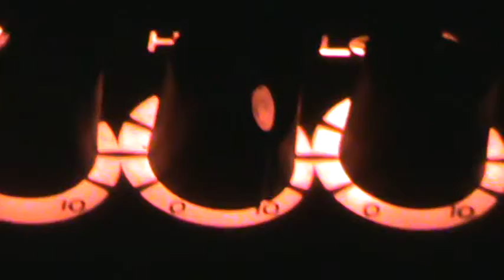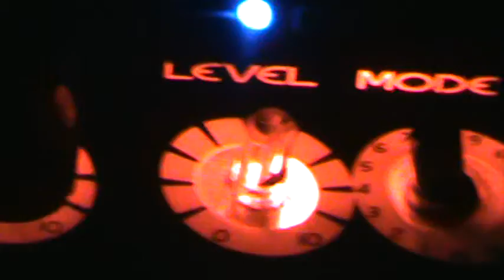16.09.15 SUPPORT UNIT @ RIVERBOAT, MPLS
16 September 2015
Straight Panic
Riverboat
Minneapolis, MN

with Permanent Waves / Straight Panic / Pretty Girl Problems / A Grey Mass / Black Lotus